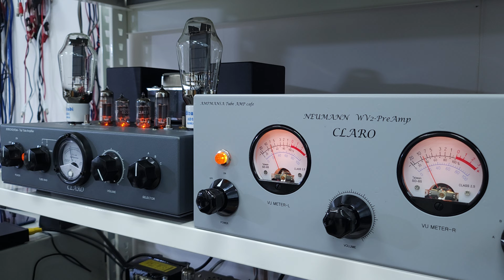AD1se-Top앰프 : KLANG-Don't Cry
300B/2A3베이스로 제작된 AD1출력관을 적용한 싱글앰프입니다.
관련내용은 아래의 링크를 참조하십시오.